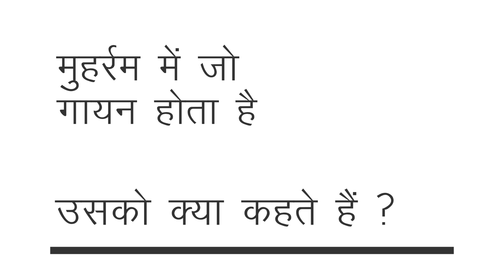Bindhyabasini Devi demonstrating Folk Songs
Bindhyabasini (Vindhyavasini) Devi demonstrating Folk Songs sung in the Muslim Community of Eastern UP and Bihar